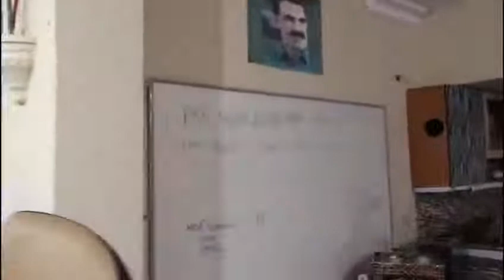PKK Kampına Çevrilen Esenyurt HDP Binası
23 Ocak 2021 tarihinde HDP Esenyurt binasına yapılan baskında binada Abdullah Öcalanın fotoğrafları, Pkknın örgütsel dökümanları ele geçirildi. Bina adeta Pkk kampına çevrilmiş.
Yargının acilen buna bir dur demesi gerekmiyormu...